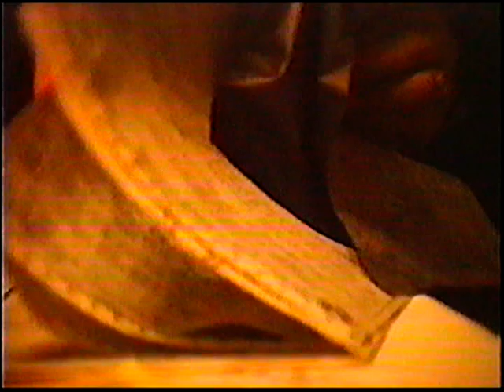Gabriel et Sharron interviewed by Glen circa 1985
Sharon and Gabriel à Brackendale sont interviewé par mon vieil ami du secondaire Glen.  Eventuellement il m'aurait envoyé une cassette vhs là où j'habitais durant cette période c a d Montréal.  Me rappelle pas d'avoir reçu c te cassette la, mais d'une façon ou d'une autre, j'ai tout de même éventuellement obtenu ce document historique.  Je n'ai fait absolument aucun montage, and it shows!  Alors amusez vous bien.